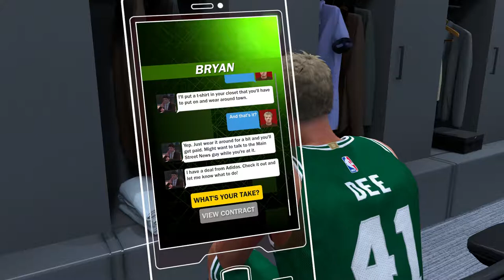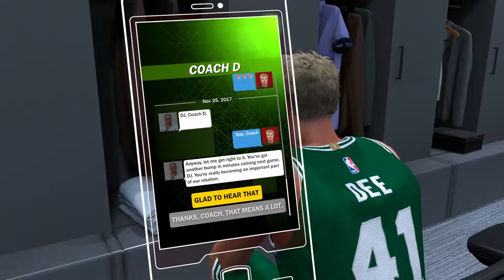A Noob Plays NBA 2k18 / Ep. 17 Perfect from the Line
Finally had a perfect game at the free throw line.  Went 5-5.